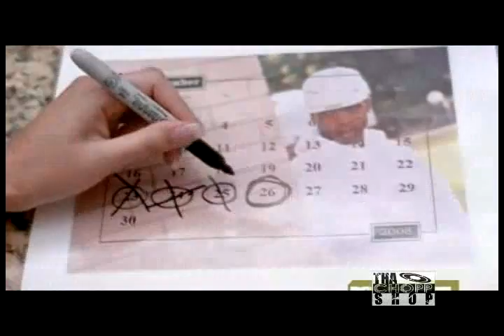Webbie - I Miss You (Slowed Down)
Webbie New Track I Miss U Slowed Down by Dj Gnuine